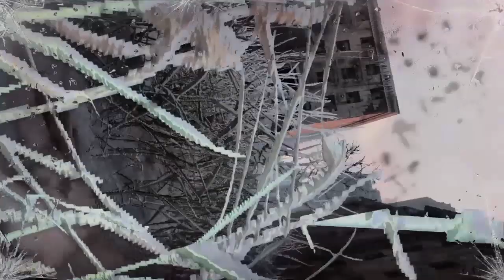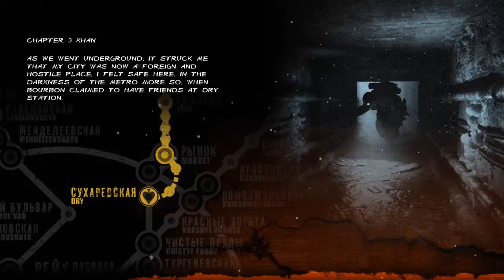FLYING RATS AND MEAN DOGGOS Metro 2033 #4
Artyem gets to the outside and finds the world isn't quite what he pictured it to be